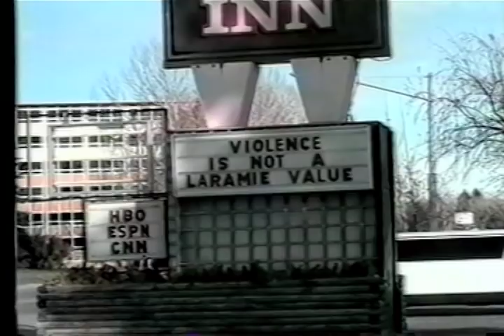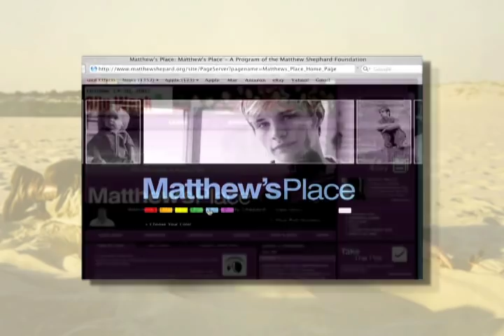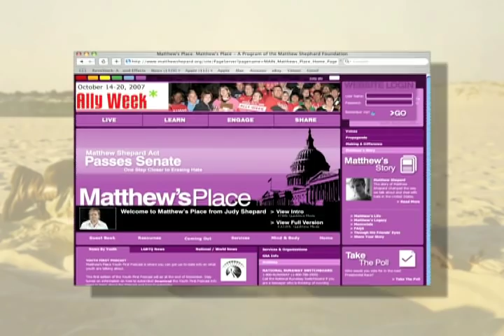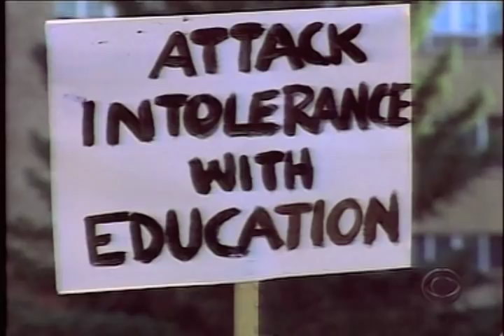Matthew Shepard Story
Documentary for Matthew Shepard Foundation